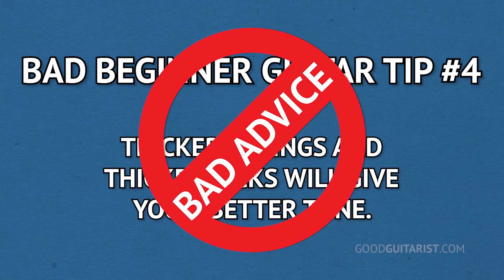Bad Beginner Guitar Tips (And What to Do Instead)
5 Bad Beginner Guitar Tips.

In this video, I debunk some of the most common pieces of bad guitar advice that could be holding you back from reaching your full potential. From starting on acoustic vs. electric, to the myths around alternate tunings, music theory, string gauges, and the importance of scales and exercises – I’m here to set the record straight. Whether you’re a beginner or an intermediate player, understanding these misconceptions will help you improve faster and enjoy your guitar journey more.

0:00 - Intro
0:51 - Bad Tip #1 - Which Guitar to Choose First
2:15 - Bad Tip #2 - Avoid Alternate Tunings
4:22 - Bad Tip #3 - You Don’t Need Music Theory
6:34 - Bad Tip #4 - Thicker Strings Make The Best Tone
8:02 - Bad Tip #5 - Don’t Practice Technical Exercises
10:16 - Tips & Resources

☑️ GUITAR & ACCESSORY RECOMMENDATIONS:
► Beginner Acoustic Starter Pack
► Beginner Electric Starter Pack
► Guitars for SMALL hands
► Must-Have Guitar Accessories
► Song Books

📸 Gear I Use To Film My Guitar Lessons:

-James

GoodGuitarist is a participant in the Amazon Services LLC Associates Program, an affiliate advertising program designed to provide a means for sites to earn fees by linking to Amazon.com and Amazon.ca. If you enjoyed my guitar lesson, please consider purchasing from my store, using the above links, and help support this channel!